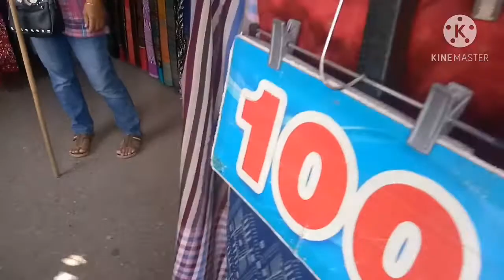วัดพระธาตุเรณู/Pay respect to Phra that renu temple, Thailand🙏😇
พระธาตุเรณู สร้างราวปี พ.ศ.๒๔๖๐-๒๔๖๓ องค์พระธาตุจำลองมาจากพระธาตุพนมองค์เต็ม ก่อนที่กรมศิลปากรจะเข้ามา บูรณะในปี พ.ศ.๒๔๙๓ แต่มีขนาดเล็กกว่า ภายในบรรจุพระไตรปิฎก พระพุทธรูปทองคำ พระพุทธรูปเงิน เครื่องกกุธภัณฑ์ของพระยา และเจ้าเมือง และของมีค่าที่ประชาชนมีศรัทธาบริจาค ต่อมาได้บรรจุพระบรมสารีริกธาตุ ในปี พ.ศ.๒๕๕๙ ภายในโบสถ์เป็นที่ประดิษฐานพระองค์แสน พระคู่บ้านคู่เมืองเรณูนคร พระพุทธรูปศิลปะแบบลาว ปางสมาธิ พุทธลักษณะสวยงามมาก บริเวณวัดมีลานวัฒนธรรม ผู้ไทยเรณูนคร โรงละครเมืองเว ไว้คอยต้อนรับแขกบ้านแขกเมืองและนักท่องเที่ยว ทั้งยังมีร้านจำหน่ายสินค้า OTOP และผ้าพื้นเมืองที่ ไม่ควรพลาดเลือกชมเลือกอุดหนุนอย่างยิ่ง
พระธาตุเรณูนอกจากเป็นพระธาตุประจำเมืองเรณูนครแล้ว ยังเป็นพระธาตุประจำวันเกิดของผู้ที่เกิดวันจันทร์ด้วย ซึ่งเชื่อว่าสอดคล้องกับสักษณะอ่อนช้อย สีสั้นนุ่มละมุนสบายตา แต่เปี่ยมไปด้วยความสง่างาม ตามรูปแบบศิลปะล้านข้าง เปรียบดังอาชาไนยต้นพาหนะประจำพระจันทร์
ที่มา :  หนังสือไหว้พระธาตุประจำวันเกิด ๗ วัน ๘ พระธาตุ โครงการพัฒนาและส่งเสรฺมการท่องเที่ยวพระธาตุสำคัญจังหวัดนครพนม🙏🙏🙏🙏